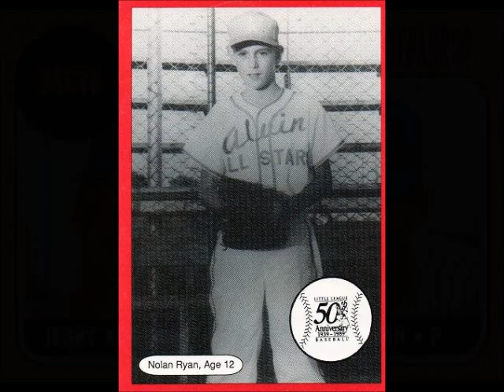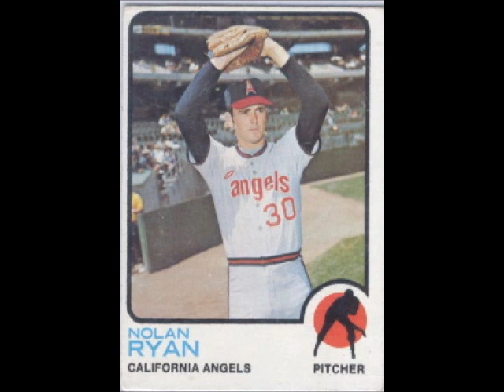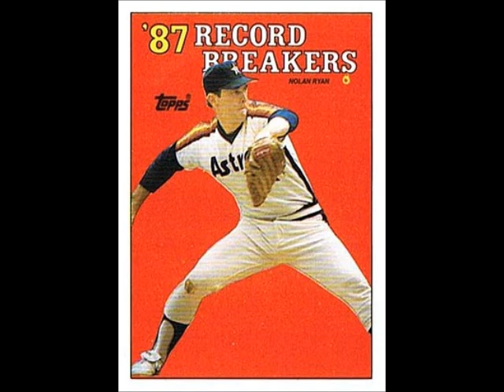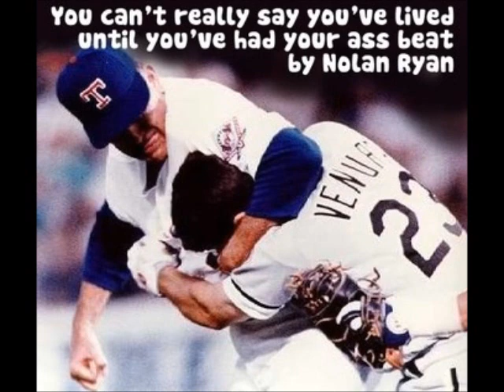Jerry Jeff Walker - Nolan Ryan (He's A Hero To Us All)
Salute to the Baseball Hall Of Fame pitcher and co-owner of the Texas Rangers.From about 1990.